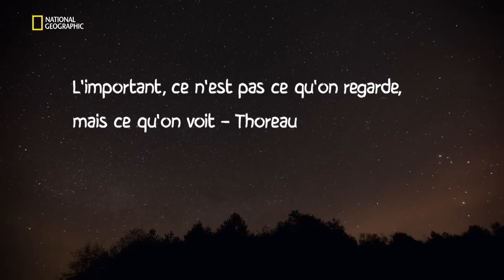Explorer - La nature comme meilleur stimulant du cerveau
Extrait de l'émission: La nature serait le parfait endroit pour la stimulation du cerveau. Quelles sont ces personnes qui décident de tout quitter pour aller vivre dans la nature?

EXPLORER est une émission diffusée sur la chaîne National Geographic Channel.